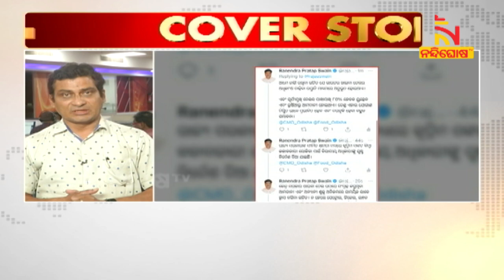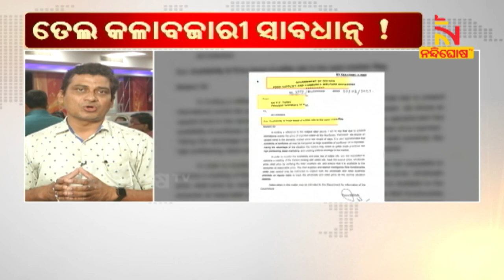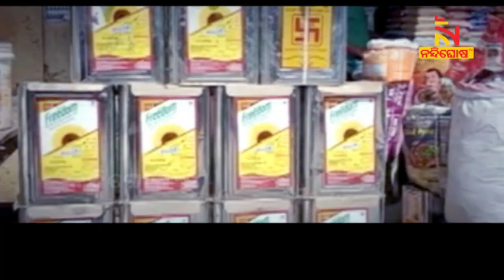ତେଲ କଳାବଜାରୀ, ସାବଧାନ୍‌ | NandighoshaTV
* DishTV Channel No: 1367
* Airtel Digital TV Channel No: 611
* TATASky Channel No: 1779
* hathw@y Channel No: 731
* Ortel Channel No: 707
* Videocon d2h Channel No: 840
* SITI Channel No: 17 & 458
* GTPL Channel No: 719
* SUN Direct Channel No: 667
* Asianet Channel No: 219